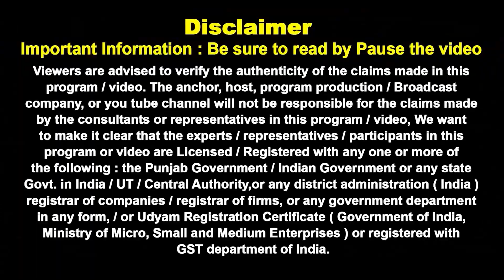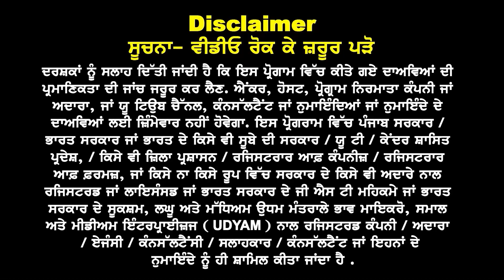Australia Universities Update I Percentage, ITR & Ielts For GTE Clearance I Australia Study Visa 24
Australia
Universities Update

Percentage, ITR & Ielts
For GTE Clearance